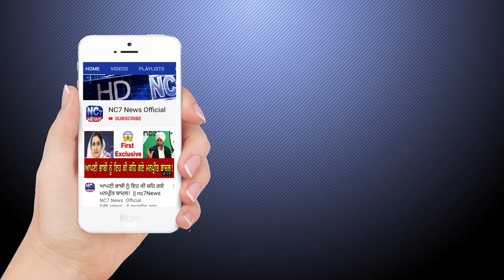Daily Hukamnama | Sri Darbar Sahib | Amritsar | Golden Temple | 16 July 2020 | Nc7 News | Mukhwak